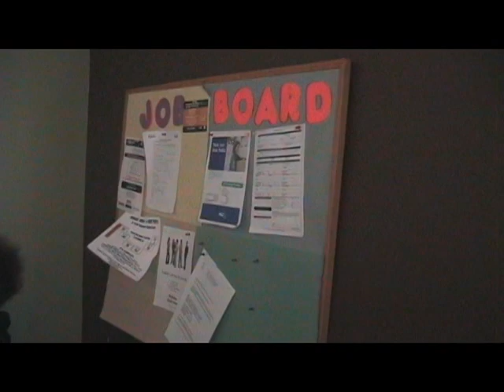Tobermory celebration.mpg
This is a video I did with Jane-Finch On The Move to let people know about the fine work going on at 15 Tobermory.